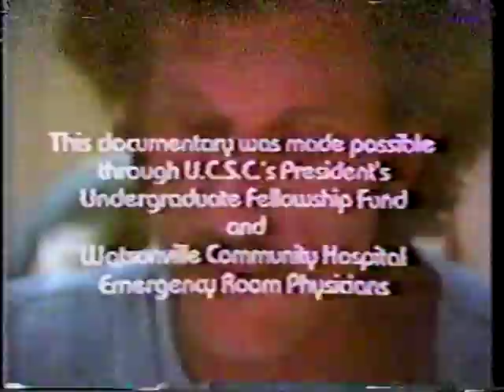Death & Dying: The Physician's Perspective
The Physician's Perspective on Death and Dying